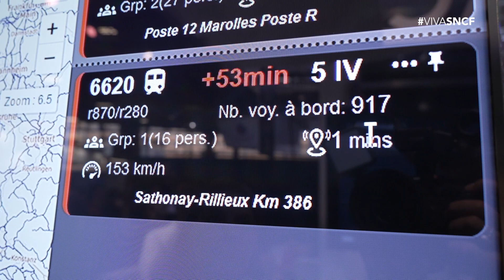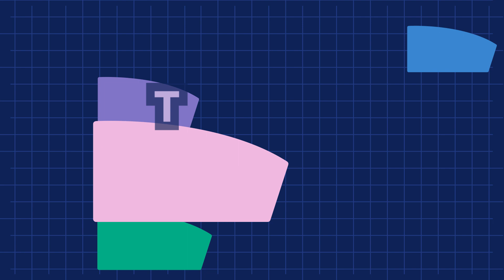SNCF INNOVE – CLAP DE FIN DU LAB VIVASNCF À VIVATECH 2023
Retour sur l’édition 2023 du Lab groupe SNCF au salon Viva Technology. Avec 35K visiteurs, 114 pitchs, 14 démos et 35 startups, le Lab groupe SNCF a de nouveau réussi à fédérer ses